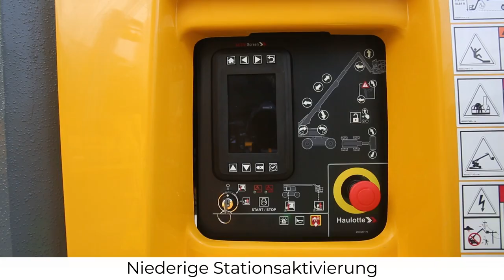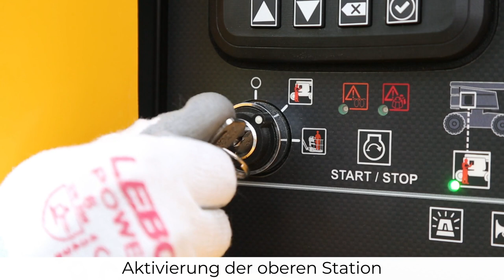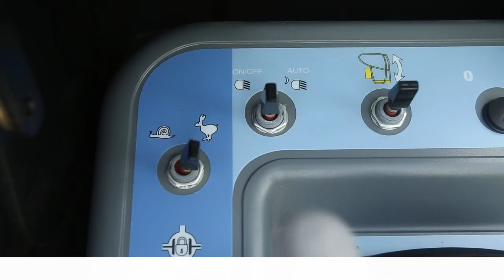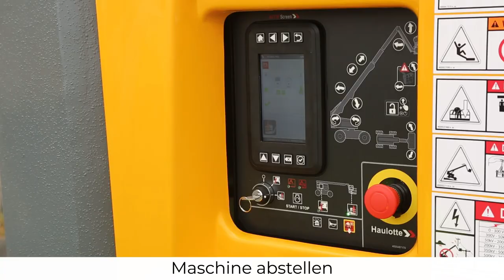Controls overview - Haulotte Telescopic RTJ models - DE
Bevor Sie eine Hubarbeitsbühne verwenden, sollten Sie sich mit dieser Übersicht über die Bedienelemente unserer Modelle HT23 RTJ / HT67 (ab 2018) und HT28 RTJ / HT85 vertraut machen.